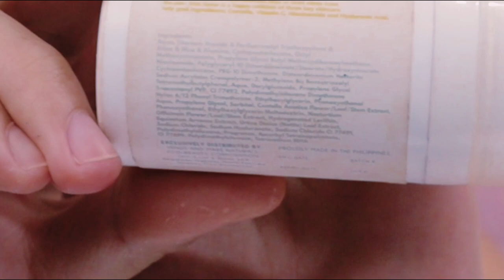Sunglow vs Skin Saver Tinted Sunscreen ( WHICH IS BETTER? )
THIS VIDEO WILL HELP YOU DECIDE WHICH IS BETTER PRODUCT.

Hi 👋   shainnanigans On this video, I tried using sunglow by rei germar and mae layug and the skin saver by all covered by anna cay it was excellent! the best beauty & skincare set I've used so far, since this is both sunscreen I highly recommend it, here on my video I've reviewed some of its details and tested its effect, we really need sunscreen specially we have a tropical weather.

⭐ Sunglow Crème Tinted Sunscreen provides all-day coverage that is comfortable to wear giving you a radiant, glowing, and natural-looking skin. This sunscreen contains SPF50 PA to ensure ultimate protection against UVA (skin aging) and UVB (burning) rays. It comes in an easy pump and mess-free tube, making it a perfect on-the-go sunscreen.

⭐ Skin saver tinted sunscreen is a excellent product specially if you are in a humid environment. The good thing about this product is there are specially included ingredients that Ms. Anna Cay's  favorite. so from this product you will get the highlighted ingredients like Vitamins C , Niacinamide , Hyaluronic Acid and Centella Asiatica that can helps your skin glow and be protected from harmful effects of sun rays.
This is Not Your ordinary Tinted Sunscreen. It has the benefits of having Light to medium  coverage which can build up to full coverage. The sunscreen  protects you with SPF 50 PA++ to prevent from UVB and UVA rays of the sun.
Its creamy mousse consistency makes second-skin finish to almost flawless canvas come to life.